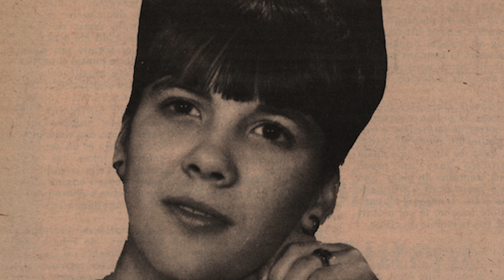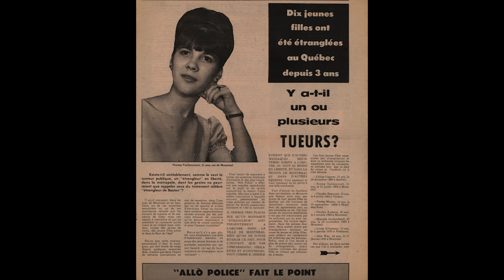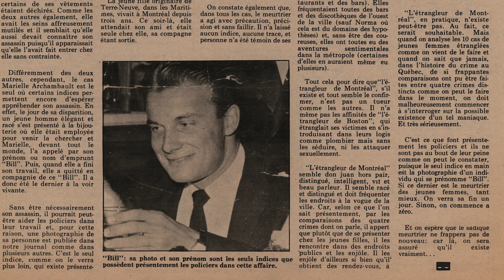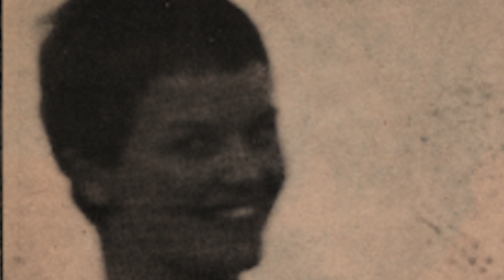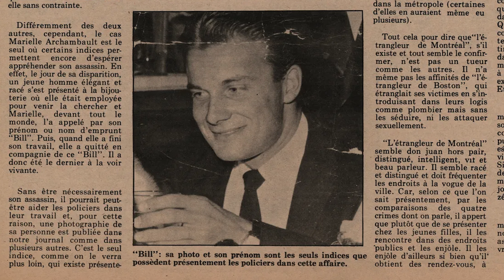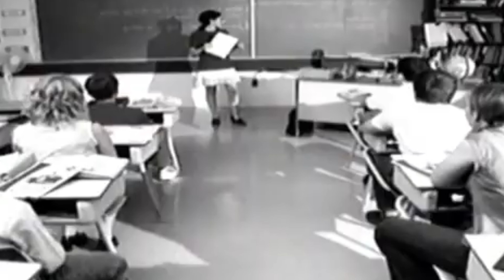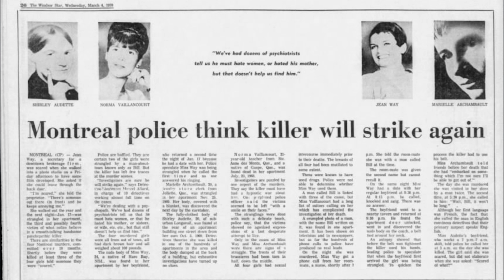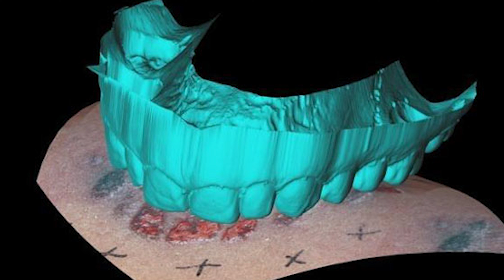A killer leaves deep bite marks on his victims \New forensic science solves the serial killings